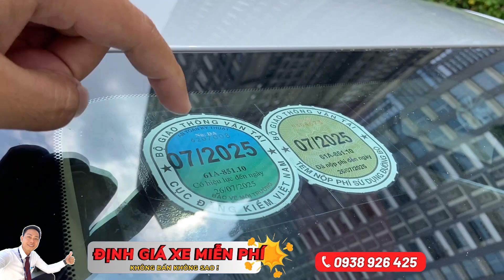Corolla Altis 1.8G 2019 xe gia đình còn mới, 4 chổ lợi xăng, hỗ trợ góp 3 năm toàn quốc